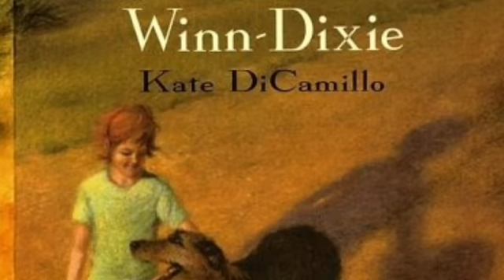CI Because of Winn-Dixie Book Trailer